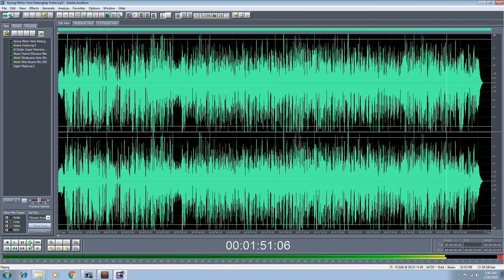Ayong Motor Versi Ketangkep Polisi - iklan radio audio iklan tv - kota metro lampung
1. Video Shooting & Foto Digital
2. Tarup, Disel dan Panggung
3. Make Up pengantin dan Puade
4. Cetak Undangan
5. dan Pelatihan/Kursus Gratis.